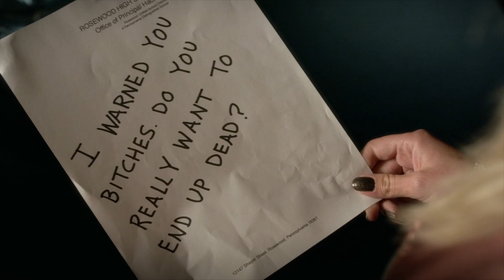Pretty Little Liars - The Liars Talk About Noel Being 'A.D' - "Exes and OMGs" (7x08)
The girls gather at Emily's apartment and discuss Noel being A.D. However, Hanna has had enough, she has flashbacks of being tortured and walks out to call someone to meet up with them.

Emily pursues a position as the Rosewood High swim coach, only to learn that her ex-girlfriend Paige is also up for the job. Hanna is visited by Mrs. Grunwald after she has a vision that the PLLs are in danger. The girls track down the doctor who delivered Mary’s baby in order to get answers. Alison decides to go back to work to help bring some normalcy to her life again.